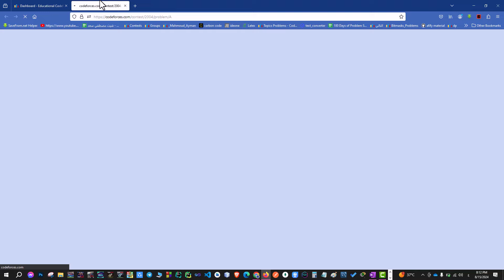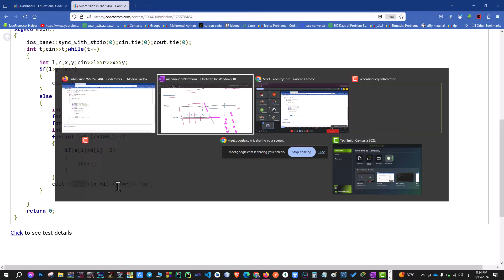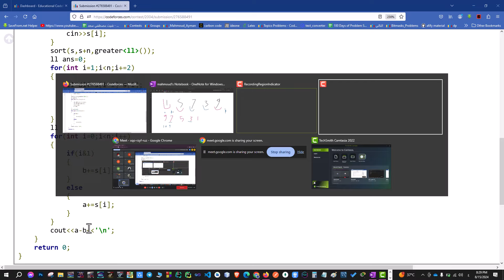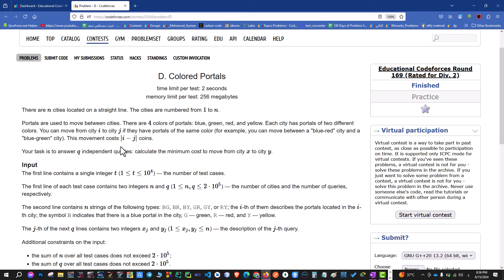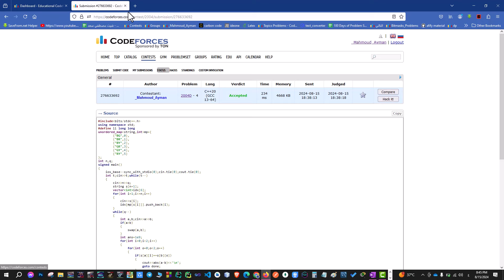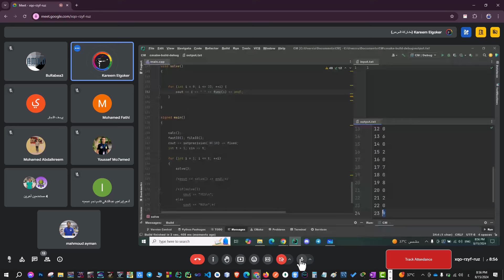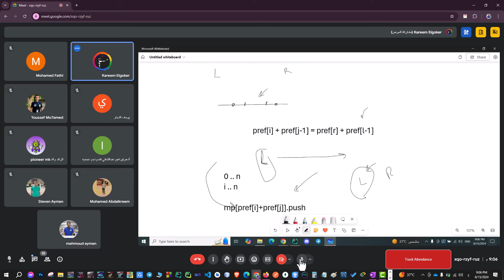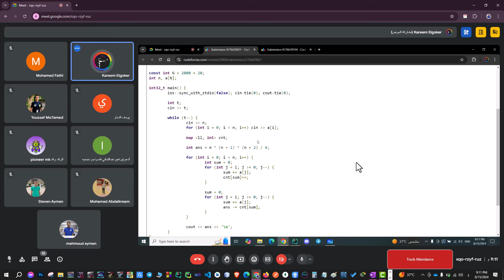Educational Codeforces Round 169 Solutions (A to F)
Follow Me On :
Codeforces